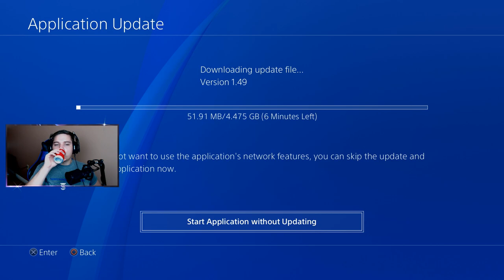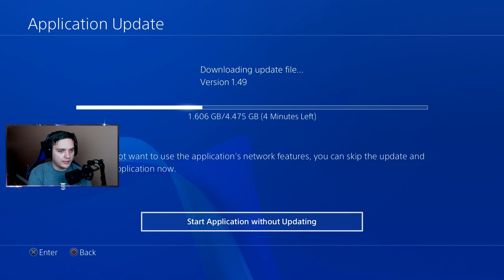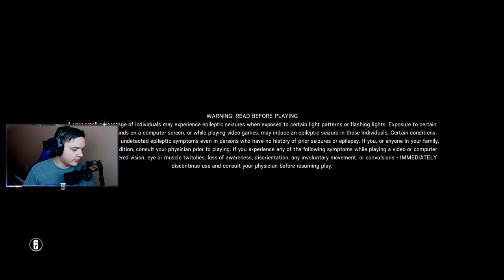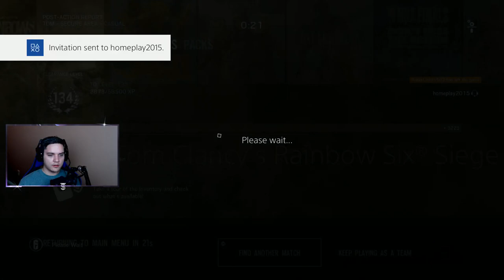Fortnite NOOB Goes Back To Rainbow Six SIege! (PS4 Pro)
Some Fortnite Battle Royale PS4 Pro Gameplay